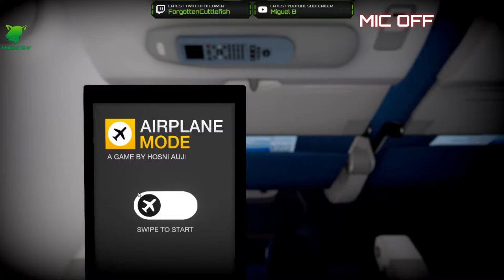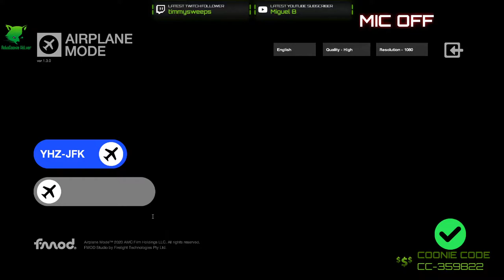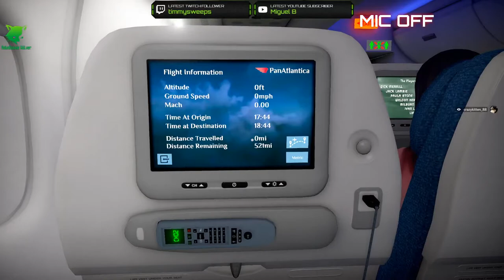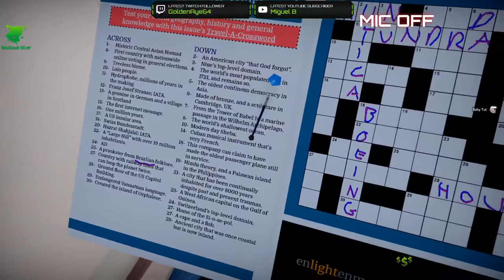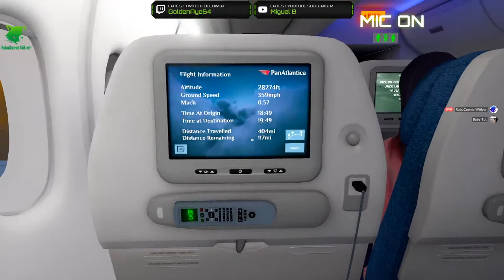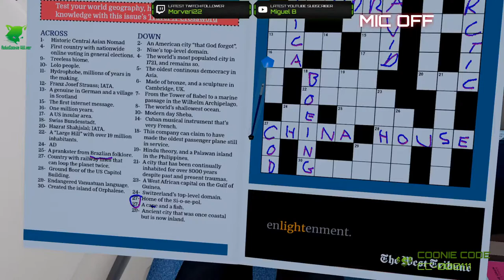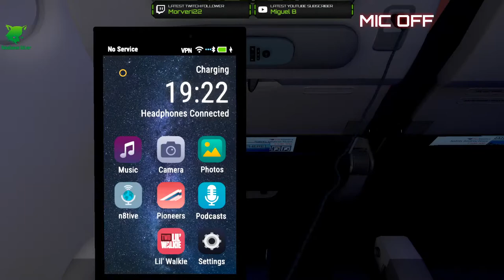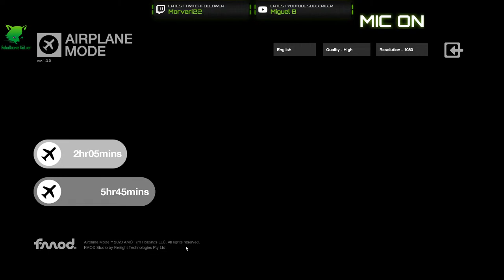Flight from Halifax to JFK in Coach | Game Time with RoboCoonie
Join the RoboCoonie TrashBrigade for a two-hour flight from Halifax to JFK aboard PanAtlantic on AirplaneMode!